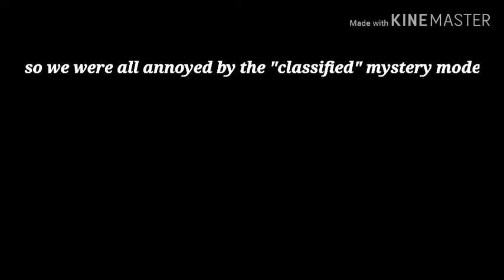Itz finay here COD MW update!!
There is the new hidden mode

Music downloaded off NCS Mp3 converter

Video recorded and edited to fit screen NOT MINE